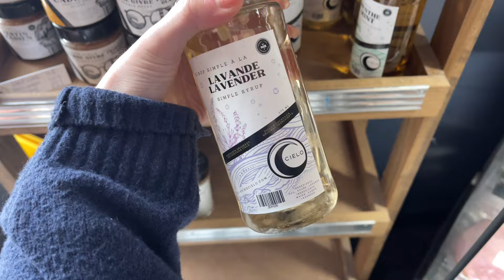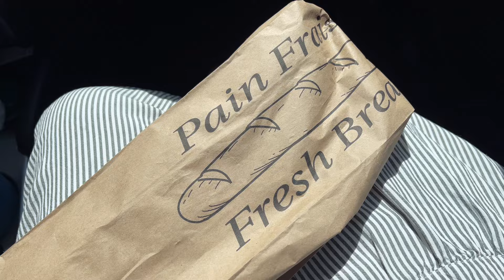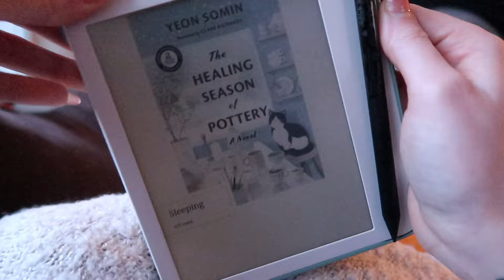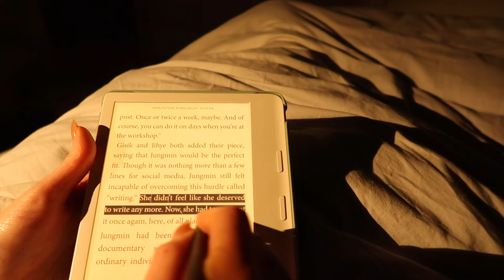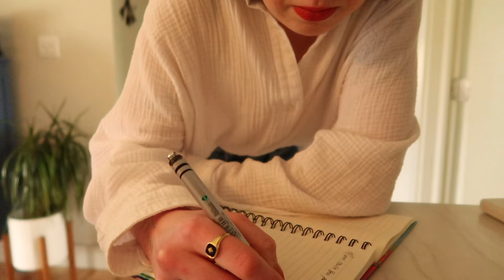Making Every Moment Count [EPISODE 1]: weekend getaway by the sea, reading, being human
Hey my lil Raindrops! Welcome back, or welcome home. My name is Desiree, it’s so nice to have you here! I’m the creator behind RainyDaysLibrary; I’m an English Honours graduate, a booktok/bookstagram content creator, and a devoted book-lover (of course).

It feels so weird to be able to say that I’m a graduate… how am I a graduate? I’m supposed to still be a student! I can’t possibly be in the adult world right now, can I?

Indeed, I can and I AM. It feels surreal, and kind of scary, but I’m so happy I can bring you along with me. Here’s to a bunch of more diary entries in my little corner of YouTube!

Time Stamps:
0:00 - 6:36 On an adventure
6:37 - 20:03 Let's Chat/Recap
20:04 - 21:31 Wrapping Up
A very big thank you to @meritbeauty for the gifted beauty products! I've been using MERIT products for the last year now and it makes up over half of my beauty routine. You can use my link to save 10% if you'd like to get your own natural beauty routine here!
Welcome to EPISODE 1 of my “Making Every Moment Count” series - a series where I… well, make every moment count!

Happy reading! 🌧

★ socials ★
instagram ↠ @rainydayslibrary
tiktok ↠ @rainydayslibrary
spotify ↠ @Desiree WB
pinterest ↠ @RainyDaysLibrary

📚Bookclubs📚

☔ FAQ☔
what's your name? Desiree (she/her)
what do you use to film? canon g7x mark ii + iphone 12 pro max
why is your channel called RainyDaysLibrary? The shop is now closed, but I kept the name!